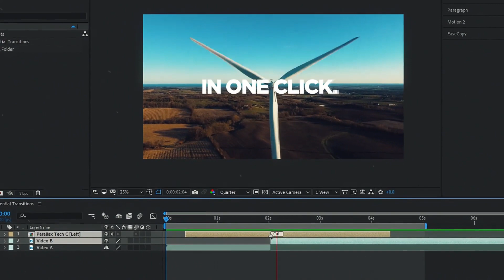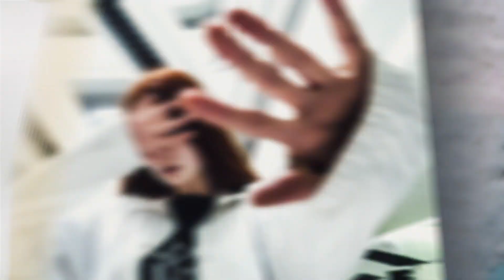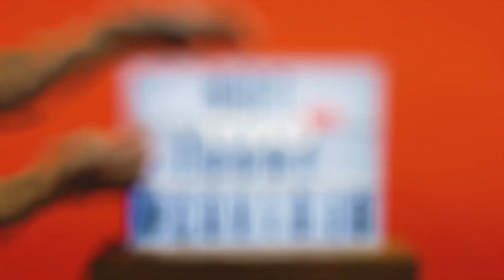After Effects Transitions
The project keeps on growing! It started only with 70 transitions and now we have more than 4000 presets available in 20 unique categories. Once you purchase the project, you get all the future updates